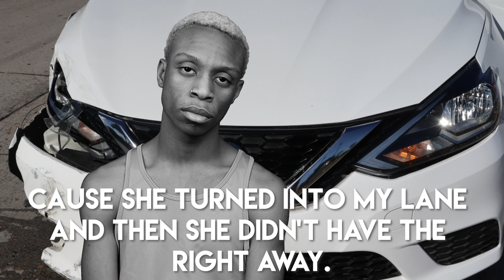I Got in a Wreck Today...